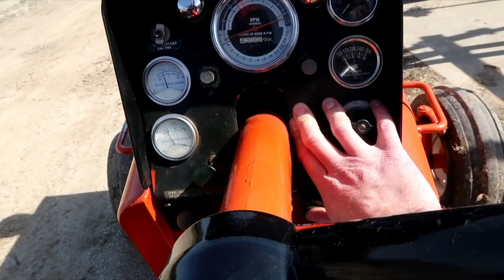Is a Renovated School Bus Better Than an RV?